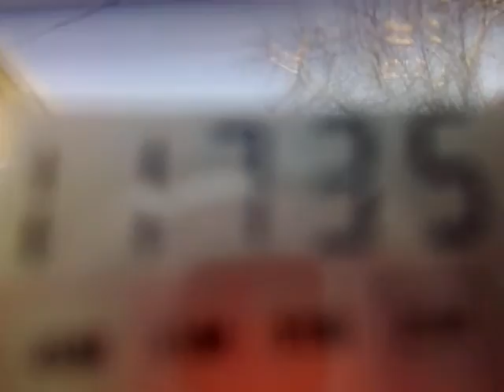170120123351_11735_Transmundial_S. Maria_Brasil (music) + unid_1.mp4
11735 kHz, 10:30 UTC - Transmundial, S. Maria, Brasil (music) + unid in English (possibly North Korea).